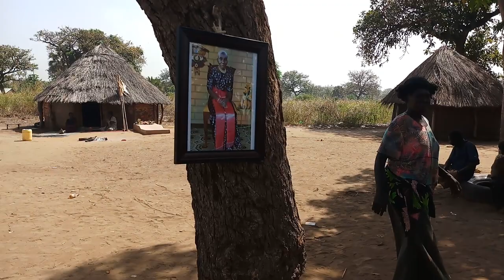IN MEMORY OF MAMA PANYIKWARA OWINO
THINGS HAS GONE ALL WELL, WE HAVE CELEBRATED YOU IN EVERY KIND OF WAYS, THIS IS ONE OF THE MANY
RWOTODIC.